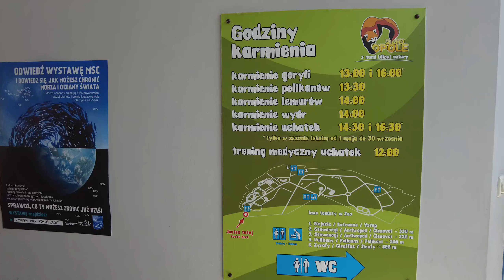Wycieczka do ZOO Opole [daily vlog #97]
👉 Dzień 97 - 05 sierpnia 2022 - Wycieczka do ZOO Opole